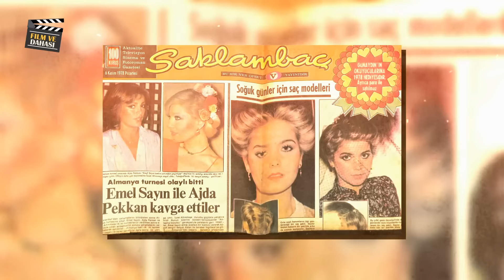EMEL SAYIN Instagramdan AŞKINA veda etti: "Güle güle güle sevgili... Tarık."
Emel Sayın, 20 Kasım 1945 tarihinde Sivas'ın Şarkışla ilçesinde doğmuştur. 1926'da Türkiye'ye gelen muhacir bir aile olan Suat ve Ahmet Sayın'ın 4 kız çocuklarından en büyüğüdür. Şenel, Fatoş ve Hülya adlarında kız kardeşleri vardır. Anne ve babası Toprak Mahsulleri Ofisinde çalışıyorlardı. Lise eğitimini Edirne'de tamamladıktan sonra üç yıl boyunca İstanbul Belediye Konservatuarı'nda, Münir Nurettin Selçuk'un da hocalığını yapmış olan Alis Rosenthal'dan şan dersleri aldı. Bu arada Hürriyet Haber Ajansı'nın açtığı yarışmada Münir Nurettin Selçuk'a ait klasik bir eser okuyarak 'Ses Kraliçesi' seçildi. Henüz 17 yaşındayken Ankara Gençlik Parkı'nda Gönül Yazar'ın ilk eşi Necdet Yazar'ın gazinosunda ilk defa sahneye çıktı. İstanbul'a gidişiyle yoğun bir çalışma dönemine giren Emel Sayın pek çok müzik albümünün yanı sıra sinema filmlerinde de rol aldı. Ancak, 1970'lerin ortasından itibaren sinemadan uzaklaşarak yalnızca müzikle ilgilenmeye başladı. 2001 yılında Mehmet Ali Erbil'le birlikte Aşkım Aşkım adlı televizyon dizisinde rol aldı. Daha sonra Karınca Yuvası adlı dizide rol aldı. Mavi Boncuk adlı filmi Tarık Akan'la oynadığı adına takma isim konan filmi olarak geçmektedir. 53. Uluslararası Antalya Film Festivali'nde "Yaşam Boyu Başarı Ödülü" almıştır.

Bizi buralardan da takip edebilirsiniz...